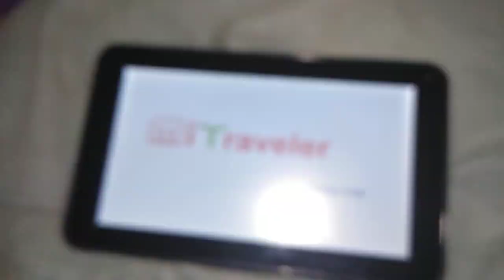MiTraveler UNBOXING!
IM SO HAPPY AHHHHHH